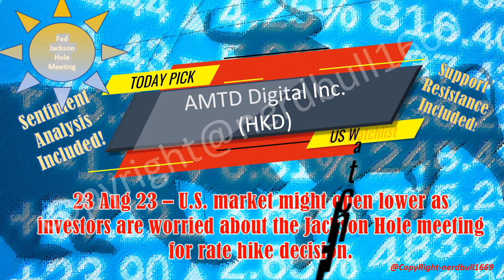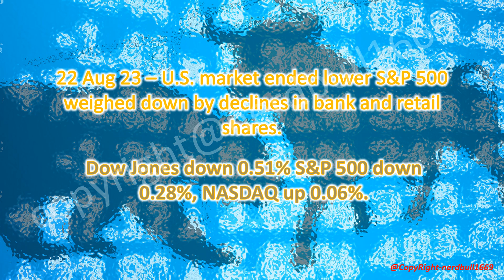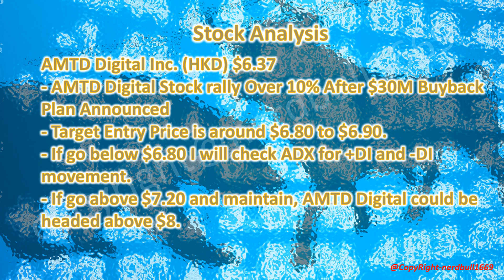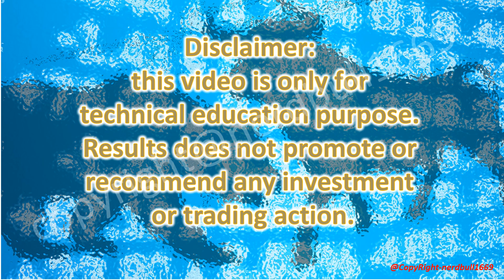Check Out AMTD Digital Inc. (HKD) today!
23 Aug 23 – U.S. market might open lower as investors are worried about the Jackson Hole meeting for rate hike decision.

22 Aug 23 – U.S. market ended lower S&P 500 weighed down by declines in bank and retail shares.

Dow Jones down 0.51% S&P 500 down 0.28%, NASDAQ up 0.06%.

Do monitor and check out their earnings and revenue!

This video shows Stock Signal, Support & Resistance.

Technical Indicators and Predictive Model were used to obtain the result.

Signal is shown as STRONG BUY, STRONG SELL, BUY, SELL, NEUTRAL.

These might not be strange to viewers who are familiar with Trading View

Do share your thoughts with us on the results, we are constantly reviewing and improving on the indicator’s settings, as well as our ML model.

These stocks have BUY signal from 22 Aug 2023
Benitec Biopharma (BNTC) -4.27%
NIO Inc. (NIO) -1.46%
ProMIS Neurosciences Inc (PMN) +20.75%
Semiconductor Bull 3X Shares (SOXL) -2.42%
Zoom (ZM) -2.14%